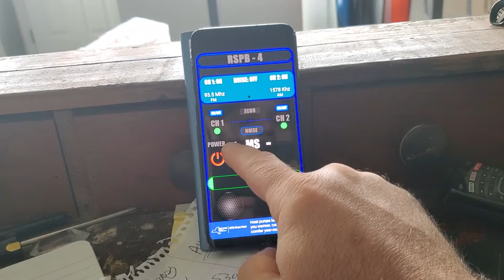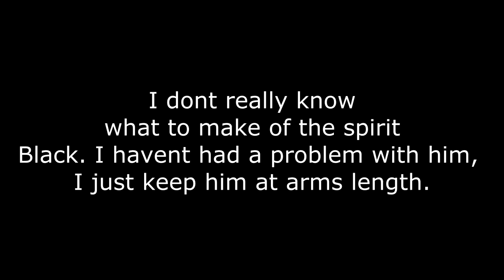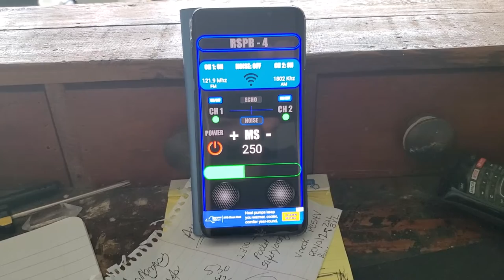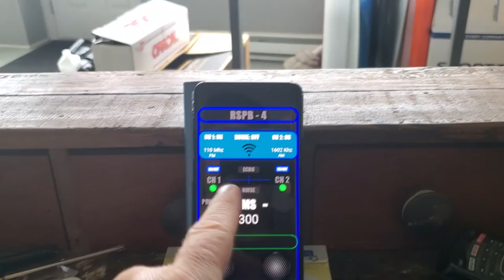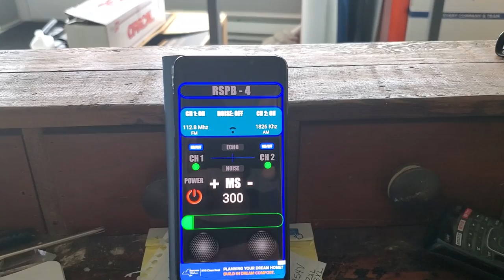The Spirit Tom returns?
I haven't heard from Tom in 6 months until Today.